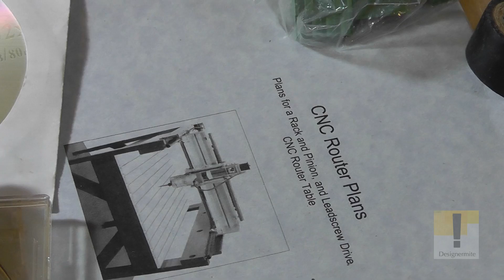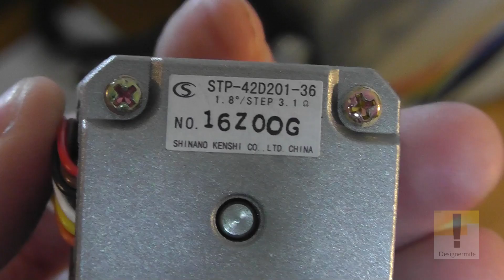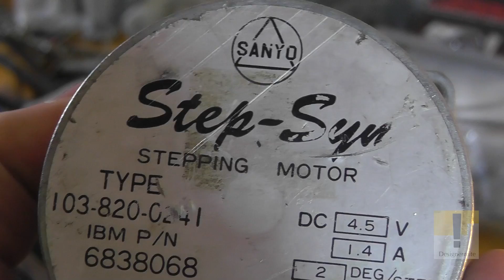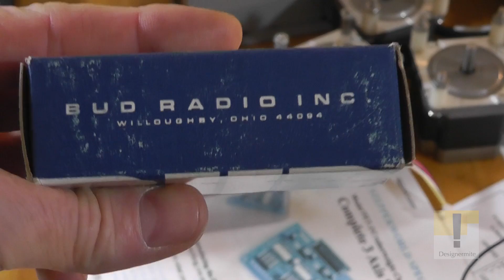CNC FOR SALE - Make Me a Reasonable Offer 1080/60p HD long version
FOR SALE - Make Me a Reasonable Offer

Everything you see in the video is included in this CNC for sale. A virtual wonderland for the CNC Enthusiast. Great beginners CNC Machine, perfect for learning. It worked well but is currently disassembled as previous stepper motors were parted out to another machine. As seen in video and will need to be reassembled and tweaked. You will also need a computer to run the included software and to connect to the CNC. Video was shot straight from the hip with no editing but so answer many questions in visual detail.

Question: What is a CNC?
Answer:  A CNC wood router is a Numerical control tool that creates objects from wood. Parts of a project can be designed in the computer with a CAD/CAM program, and then cut automatically using a router to produce a finished part.

The CNC router works like a printer. Work is composed on a computer and then the design or drawing is sent to the CNC router for the hard copy. This outputs a 3-dimensional copy of the work. The CNC router uses a cutting tool instead of an ink jet. The cutting tool is generally a router but other cutters can be used as well.

The CNC works on the Cartesian coordinate system (X, Y, Z) for 3D motion control. CNC stands for computer numerical control. This gives the computer a printer-like ability to drive a CNC machine to make parts.

The CNC Router is ideal for hobbies, engineering prototyping, product development, art, robotic education, and production work.

So what sort of parts are included and you will see in the video?

* CNC pc TB6560 driver board with 3 axis (stepper motor controller)

* A power supply has no need to be modified, check the back of it and you will find a small push switch and that will be it as it was built like a standalone unit and a pc power supply.

* In its previous incarnation before the CNC used 4 pins on Ethernet connector to connect limit switches. x,y,z and combo so don't plug and power up driver board before everything is connected and verified that its where it is supposed to be, doing so might. A bit of reading in the included material should help you on your quest.

* If you do some research and find out how much epoxy can hold. reason for not drilling top hole, fledged nuts are softer then lead screw and when you install them press just a little to join the fledged nuts to rest of parts under small angle, use cordless drill to move a few times forward and reverse and fledged nut will be in perfect position with no backlash. After nut wears out simple punch out and replace with another which can be purchased at any hardware store for about $3 for 2

* To adjust an axis remove the coupler and slightly move the assembly out and you will find the lead screw is a little under angle to get zero backlash. Lube slides with machine oil and move it a few times so it moves more freely. Being under tight tolerance just a little change can make big difference

*The larger stepper motors ran this on a grizzly mini mill with cnc zeus software. You can run the motors that came with the board @ 5volt dc with out resisters. If you run them at 12vdc make sure you use the power resistors. It shows you this in the wiring diagrams that came with board.make sure to read instructions on CD that came with board.

Computer is NOT included but you may try this:

The best way in my opinion is to use a full size tower with modified PC power supply on the front and a DVD Rom on the back.

Install a separate power cord for the back plus and the cnc unit and add a switch on the top.

In the driver bay install an additional 24v switching power supply.

On the back drill 3 holes for x,y,z axis. Add an additional cooling fan and for limit switches use a Ethernet connector.

Label the connectors on both ends according to driver boards.

Lead all the wires under the driver board and connected to the driver boards with labels on the cables so they can be determined what part is what.

There will be no room for the HD so just bolted it at the side of the unit.

Leave lots of room for air circulation.

If you follow these instructions for motor connectors and connect the motor on the external connector and hook it up according the the color code you will make the CNC parts take up with no problem.

More updates later...